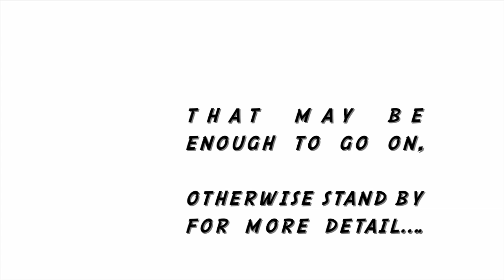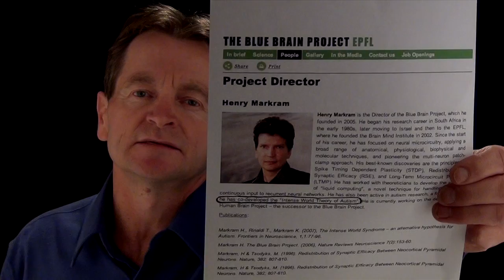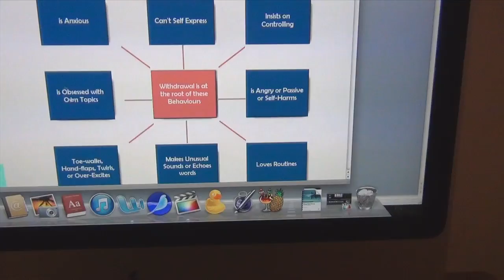Mild Autism: the 3 things Experts get wrong about mild autism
WHAT ARE YOUR OPINIONS ON THIS VIDEO?

I have a more detailed explanation on my Mild-Autism site, but briefly here:
(1) We are all autistic: anyone who has gone into his or her world to reflect or to escape from the Real World is to that extent autistic, because autism's central behavioural trait is withdrawal from the real world. Since all of us withdraw we are therefore all autistic to that extent.
(2) There is a common theme to autistic behaviours that should be the crux of all training, and that can be summed up in one word: Withdrawal. If you look my Website's Mild Autism Home Page  you can actively see how I trace all classic autistic behaviours back to the one common cause of Withdrawal. -- If you tap on your choice of behavioural trait you will see more explanation of the tie-in to Withdrawal.
By the way while you are exploring the Home Page you might also like to look over at the "You Experience Autism" section, which will help you understand what your Child is going through, because if you don't understand your girl or boy, how can you offer solutions? You will be able to identify with the examples that I provide you in this Section, making you better-able to understand your loved one.
(3) And regarding Change, rather than take my word for it. Tony Attwood, in his "Complete Guide to Asperger's Syndrome", (a title I have always thought a little pretentious..!) On the fourth-last page he says
" it is possible for some people to become "late socialisers".
He has seen hundreds of Aspergers or mild-autistics in his career, so I think it's fair for you to believe him, that it is possible.
My aim through this Training is to help more people become socialisers, more quickly, by which I mean to learn the feelings of interaction and rapport that are so valuable to social creatures like we humans.

Come and see me on the site !

PS apologies to those who could easily misinterpret what I said about halfway through the video, that 'through training our youngsters can become more like us" - I didn't wish to imply that those with greater autistic-orientation were quite different, a concept I try to dispel in the video, I was referring to the progression that is part of learning and improving, and no-one should deny another's attempts at increasing their abilities, whether in becoming more socially competent or better at a sport. My website mission statement will clarify further,